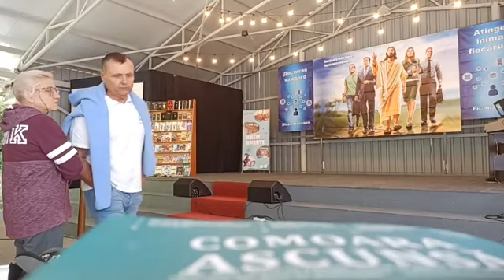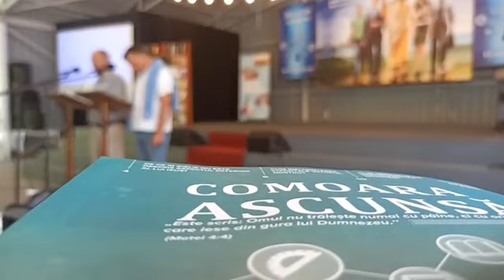3. Iacob Pop prezinta pe Lorand Balla - Tabăra de Colportori 2023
Tabăra de Colportori 2023
Republica Moldova
Centrul Multifuncțional Adventus